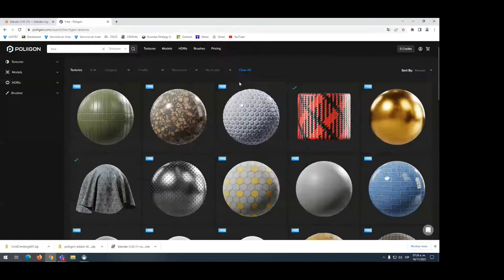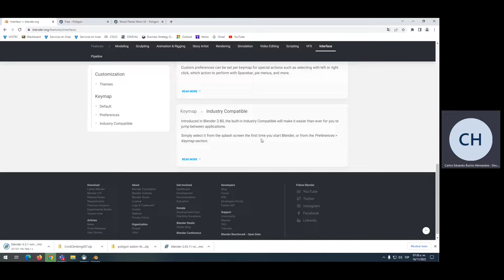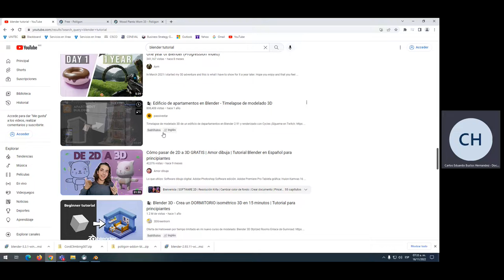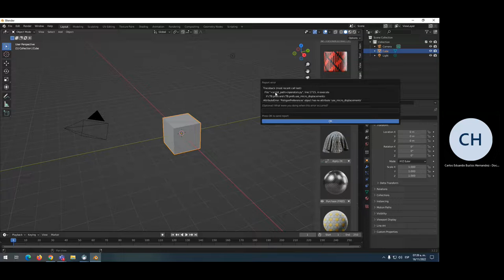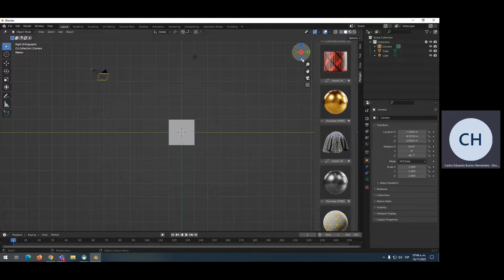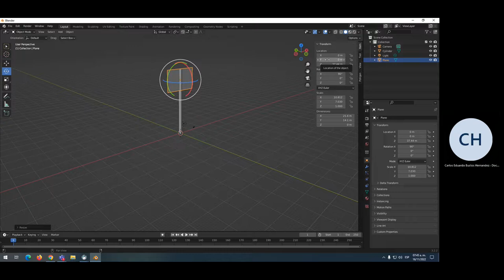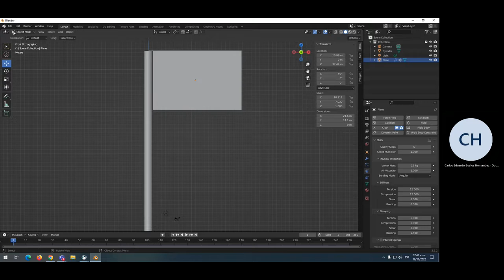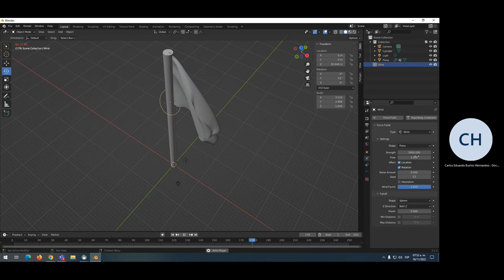Instalar Blender y AddOn Poliigon